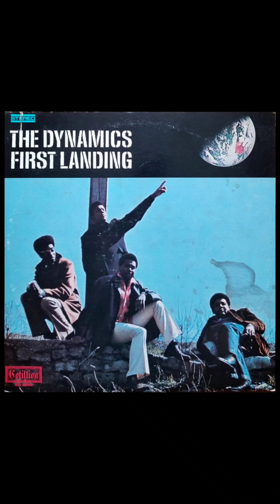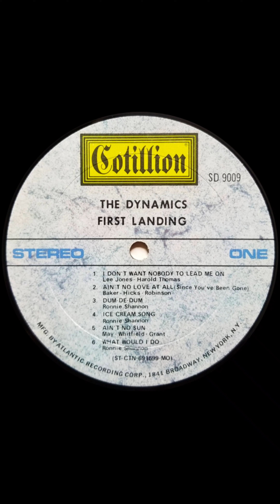The Dynamics - Ain't No Love At All